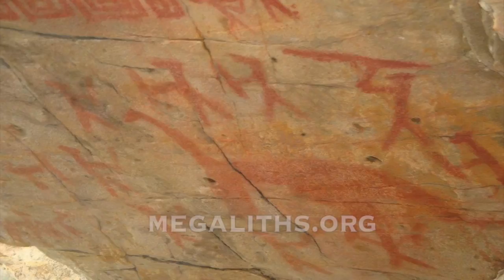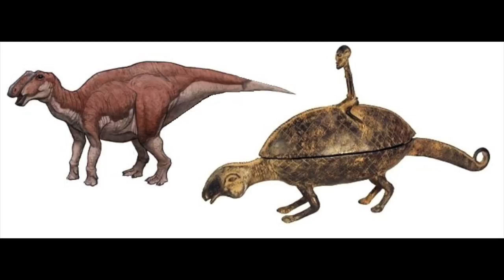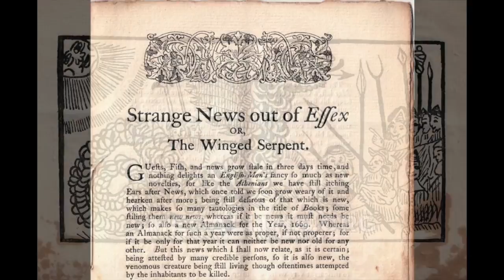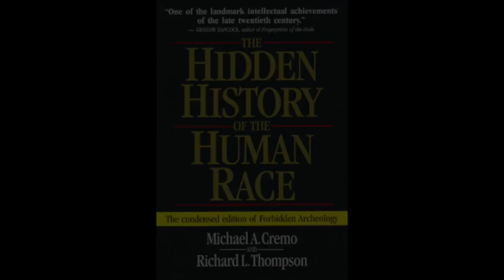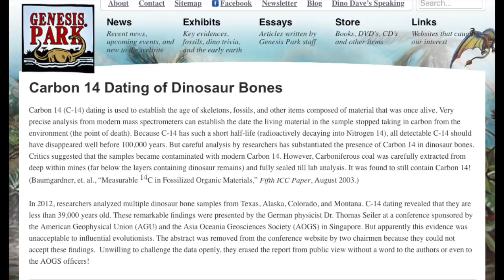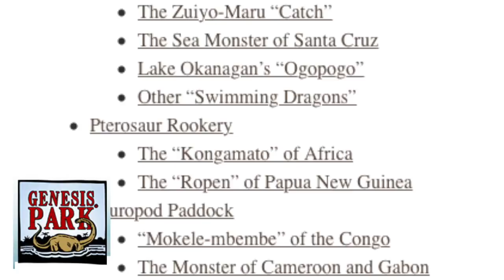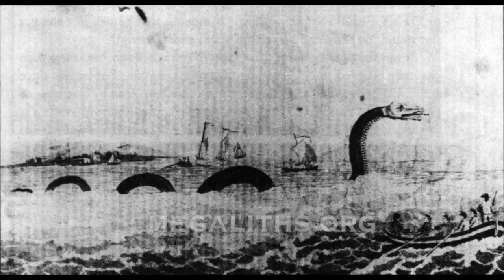Dinosaurs - the Truth by newearth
part 41 Dinosaurs, the Truth  When did the extinction occur
The fossils speak... and tell the truth... and the indigenous people too...
a viewer shared this
A couple years aog I went to a dinosaur walk in Colorado, looking at footprints in the 'stone' (which was most likely clay at the time). They presented some fossilized bones in the stone - and by that we are talking about a different color gradiant and a slight texture difference in the stone. The guy went on saying that those were a certain type of dinosaurs, that their skins were becoming blue when they were angry and their neck would swell, and all kinds of details that made no sense at all. I raised my hand, and asked: "And how exactly do you know all of this?" After some hesitation, the guide said... "well, this was a theory from so and so... blabla and finally we don't really know it, it's just a guess." But he was there, selling this as holy truth...